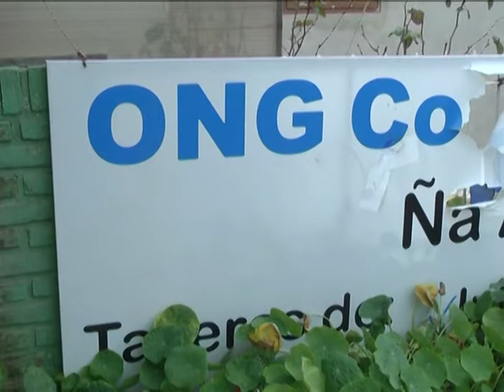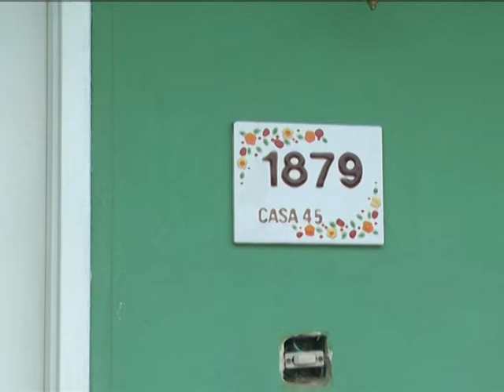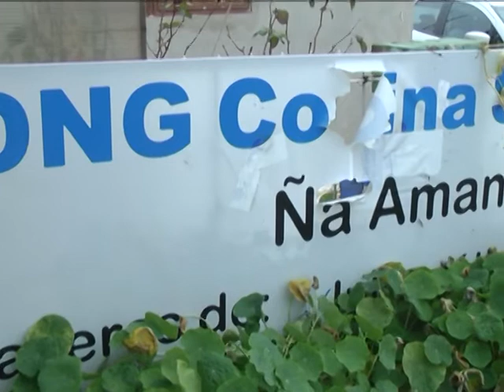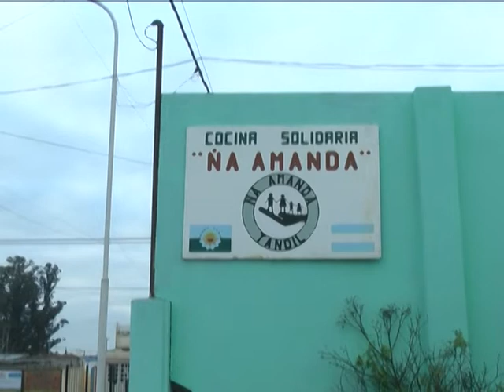AUMENTO LA DEMANDA EN EL COMEDOR ÑA AMANDA